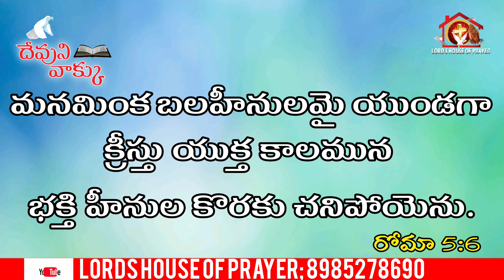అంశం: దేవుడు మన కొరకు చనిపోయేను. - దేవుని వాక్కు